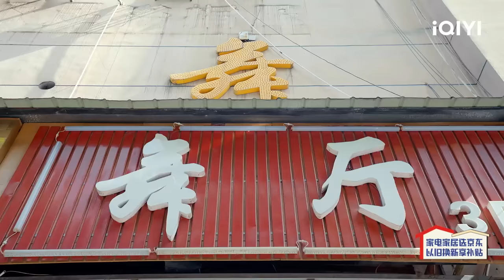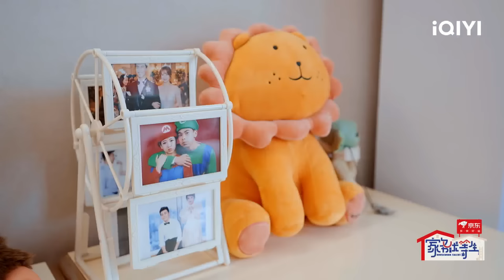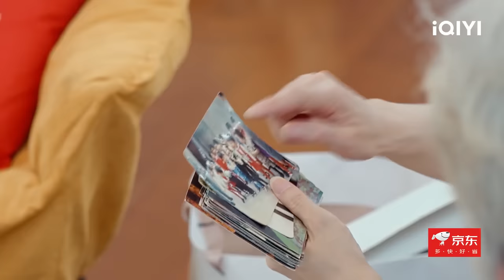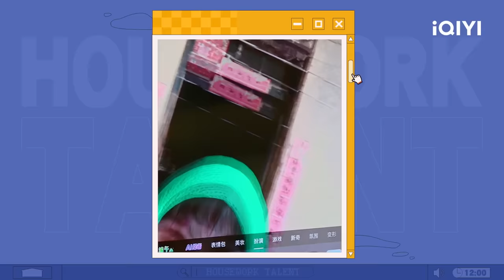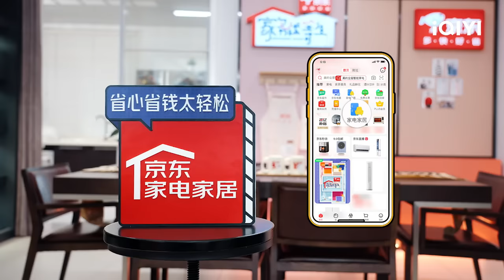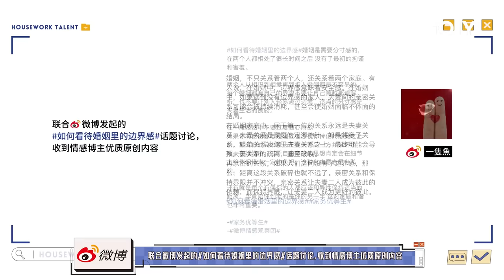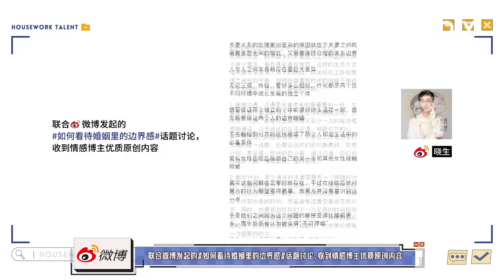EP4 离谱！维嘉把绿豆汤煮成粥 戴向宇教陈紫函跳女团舞 李俊濠给父母准备神秘惊喜 | 家务优等生 FULL | HOUSEWORK TALENT | iQIYI综艺